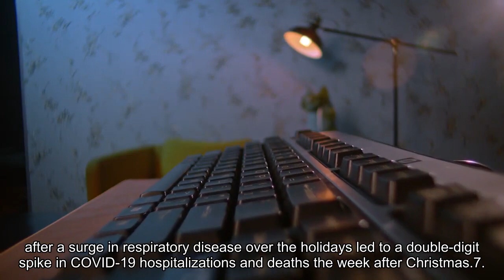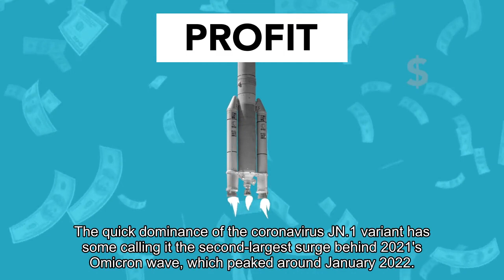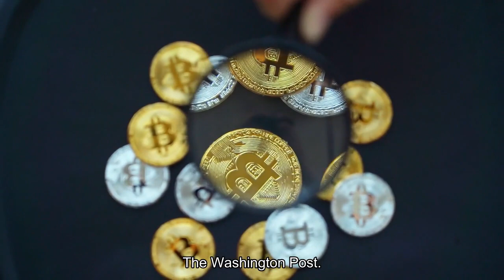'Tripledemic' Surge Eases As Covid RSV Flu Figures Drop For Second Week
The “tripledemic” —made up of Covid-19, the flu and respiratory syncytial virus (RSV)—retreated for a second week in a row last week, according to Centers for Disease Control and Prevention data on Covid-19, after a surge in respiratory disease over the holidays led to a double-digit spike in Covid-19 hospitalizations and deaths the week after Christmas.7. That’s how many states are experiencing “very high” levels of respiratory illness the week ending Jan. 13. The states on the list are: Alabama, Georgia, Louisiana, New Mexico, South Carolina, Tennessee and Wyoming. The data is based on ER and outpatient visits. The “tripledemic”—typically peaking during the winter—is a simultaneous increase in Covid, flu and RSV cases. The quick dominance of the coronavirus’ JN.1 variant has some calling it the second largest surge behind 2021’s Omicron wave—which peaked around January 2022. This past December, hospitalizations for Covid alone spiked 20% the week after Christmas, and the U. S. also saw increased numbers for RSV and influenza—leading to mask mandates being reinstated in several healthcare systems across the country. However, the numbers may have peaked around the holidays: Covid-related emergency room visits dropped nearly 13% between the week ending Dec. 30 and the week ending Jan. 6. Vaccination rates for the ‘tripledemic’ illnesses amongst children and adults remain low, CDC data updated Friday shows. Only 11% of children, 21.5% of people aged 18 to 65 and 40.9% of adults over 65 have received the updated Covid vaccine. Numbers are slightly higher for the flu vaccine—at 47.5%, 46.7% and 73.0% for children, people aged 18 to 65 and those over 65, respectively. The vaccination rate for RSV—which is recommended for adults 60-years-old and up—is sitting at 21.1%. Is this covid surge really the second biggest? Here’s what data shows. (The Washington Post)Covid Hospitalizations And Deaths See Double-Digit Spike After Holiday — Amid Surge In Respiratory Illnesses (Forbes)Tripledemic may have peaked around the holidays (Axios)‘Tis The Season — Why Influenza And Covid-19 Surge In The Winter (Forbes)